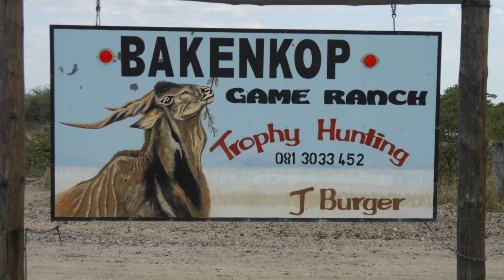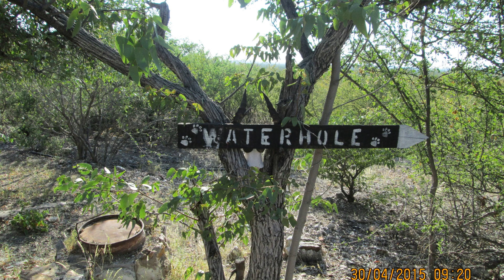Margaret Bennett en Sybie Kleynhans - Ode aan Johan Burger